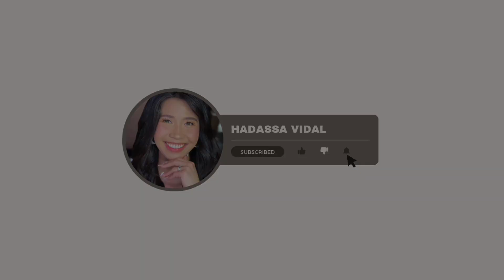Hillcrest Community Centre 050124